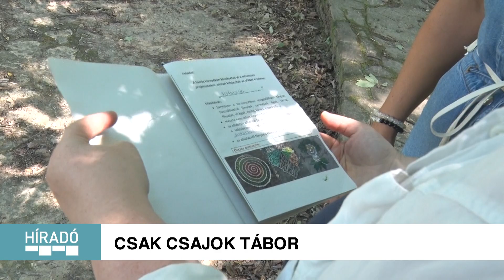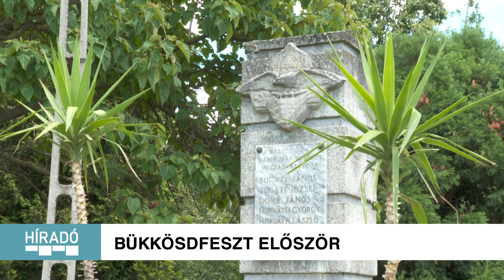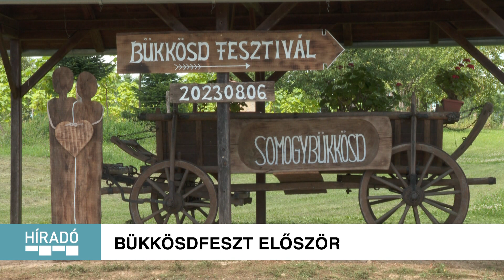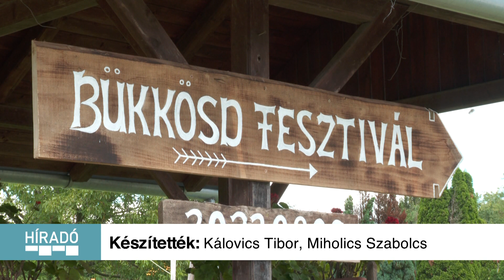Kanizsa TV - Híradó 2023.07.28.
MEGEMLÉKEZÉS A ROMA HOLOKAUSZTRÓL A II. világháború cigány áldozataira emlékeztek

„CSAK CSAJOK” TÁBOR Egy hetes tábor csak lányoknak

BÜKKÖSDFESZT ELŐSZÖR Erdélyi életforma a Csík zenekarral Somogybükkösdön

ELKEZDŐDÖTT AZ ŐZEK NÁSZA Szerelmes bakok és suták veszélyeztetik a közlekedőket